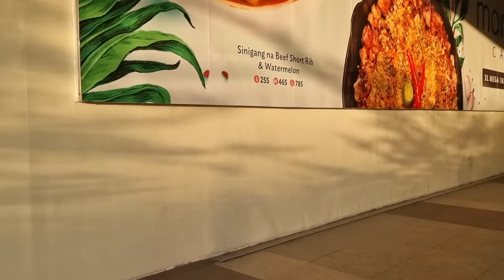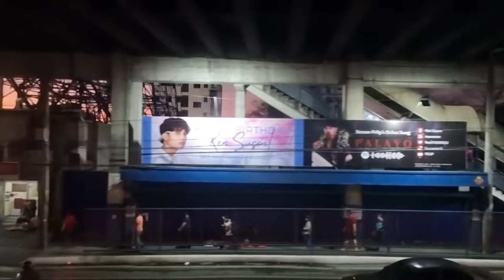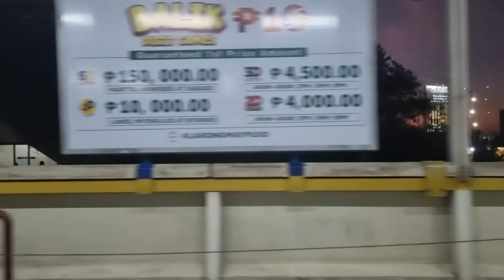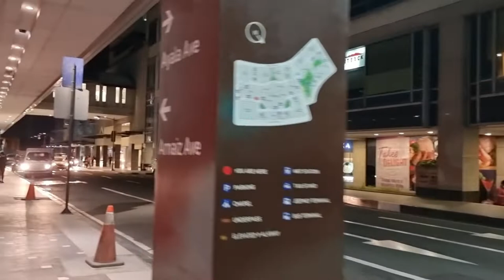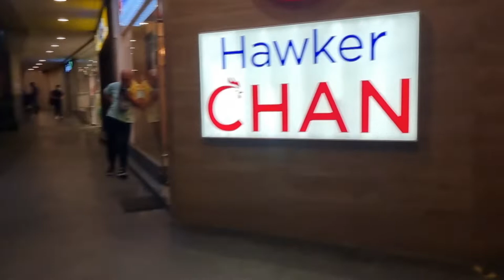Ortigas Center CBD walk tour, MRT ride Ortigas to Ayala Stn then visit SM Supermarket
Pls click above link for more videos, Tnx!

■ ORTIGAS CENTER: It is a central business district located within the joint boundaries of Pasig,
Mandaluyong and Quezon City, within the Metro Manila region in the Philippines. With an area of more than 100 hectares (250 acres), it is Metro Manila's second most important business district after the Makati CBD. It is governed by Ortigas Center Association, Inc.

Ortigas Center is home to many shopping malls, office and condominium skyscrapers, nightlife bars, restaurants and other building complexes. These include the St. Francis Square, ADB, Oakwood Premier serviced apartments and Shangri-La hotel. It is also the headquarters of San Miguel Corporation, Jollibee Foods Corporation, the Philippine branch of HSBC and Robinsons Galleria. Also present in the area are Philippine offices of prominent engineering firms such as Parsons Brinckerhoff, Sinclair Knight Merz, and WSP Group.

It also home to the BDO main office owned by mall tycoon Henry Sy, Sr., as is the SM Megamall he owns—one of the largest malls in the nation—along EDSA. Also located near the Ortigas Center is The Medical City, one of the three hospitals in the nation accredited by the Joint Commission on International Accreditation. Ortigas Center is surrounded by the streets of
Ortigas Ave to the north, EDSA to the west, C-5 Road to the east, and Shaw Blvd to the south.

The northern portion of the area is part of Quezon City. It is situated south of Ugong Norte. The
EDSA Shrine and Robinsons Galleria is situated here. Robinsons Galleria is a mixed-use complex composed of two high-rise office towers namely the Galleria Corporate Center and the Robinsons Equitable Tower, the Holiday Inn Manila Ortigas and Crowne Plaza Manila Galleria, the Galleria Regency and a 5-level shopping mall. Before Robinsons Galleria, this mall used to be an open land owned by SSS within Ortigas Center. In 1986, they used the land for the People Power Revolution. In 1987, John Gokongwei bought the large portion of the land from SSS. It started construction on mid-1988 and finished on late-1989. The mall opened in 1990 being the first mall of Robinsons Malls. Buildings like the Union Bank Plaza, Marco Polo Ortigas Manila, The
Robinsons Cyberscape, The Orient Square, The Joy-Nostalg Center, The Meralco Theater are located here, as well as the Famous EDSA Shrine.

The western portion of Ortigas Center is part of Mandaluyong. It is in the eastern side of Barangay Wack-Wack Greenhills. This is where most of the shopping malls in the area located like SM Megamall, The Podium, Shangri-la Plaza Mall and St. Francis Square Mall. It is also proximity to nearby Robinsons Cybergate Center. The ADB HQ, The Edsa Shangri-La, Manila, The
One Shangri-La Place Towers, The St. Francis Shangri-La Place, The Malayan Plaza, The Discovery Suites, and The BDO Corporate Center are also located here.

The eastern portion is part of Pasig and is where most of the Ortigas Center's skyscrapers are located. The whole place is politically known as Barangay San Antonio. It is where most of Pasig's financial resources are primarily concentrated. The barangay of San Antonio has the largest income in Pasig, second only to San Lorenzo Village of Makati as the largest single income-generated govt unit. Buildings like The Benpres Bldg, Lopez Museum, One Corporate Centre, One San Miguel Avenue, Orient Square, Wynsum Corporate Plaza, as well as the
Department of Education (Philippines) Headquarters, The Tektite Towers, houses the former
trading floor of the Philippine Stock Exchange,  Ayala Malls The 30th, The Octagon (Ortigas Center) and The Capitol Commons are located here.

The eastern extension areas of Ortigas Center are Ortigas East located at Barangay Ugong along C-5 Road and Capitol Commons located at Barangay Oranbo.

Local and Foreign Companies serve the CBD, such as the Amberland Corporation, Aventis
Pharma, Banco de Oro, Bank of Commerce, China State Construction Engineering Corp, Citibank,
Digital Telecommunications Philippines, JG Summit Holdings and its affiliates (Robinsons Land Corporation, Robinsons Bank, and Robinsons Malls), Meralco, Neville Clarke Phils., PCCW, San Miguel Corporation, 7-Eleven, Sykes Enterprises, TÜV SÜD Phils, Inc., Union Bank of the Philippines, Callhounds Global BPO Corporation, Vertiv, VeriFone, and other companies.

■ WALK ROUTE: Walk tour starts at SM Megamall then going towards Dona Julia Vargas Ave, San Miguel Ave, Exchange Rd, Meralco Ave and EDSA. Then take a train ride from Ortigas Stn to Ayala Stn. Walk tour continues and ends in SM Supermarket.